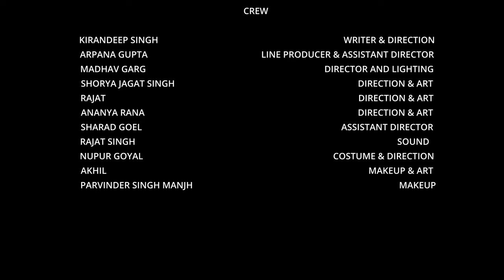NAZARIYA - A BHAVAN VIDYALAYA FILM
The movie ‘Nazariya’, a short film brings a highly relevant issue of today’s dark ages to limelight. The movie tries to make ways to promote understanding and harmony throughout the planet. The short film revolves around a cordial and friendly relationship existing between two teenagers, Ritvik and Raheema, age 14 and 15.
Rithvik the protagonist suffers from colour blindness. His friend, Raheema, tells him about a special spectacle which can enable him to see colours. Ritvik’s parents order the spectacle for him, but Rithvik, who was very eager to possess the spectacle, destroys them without using even once.